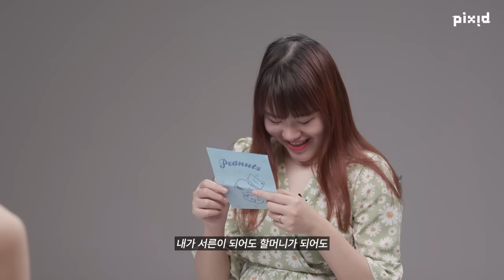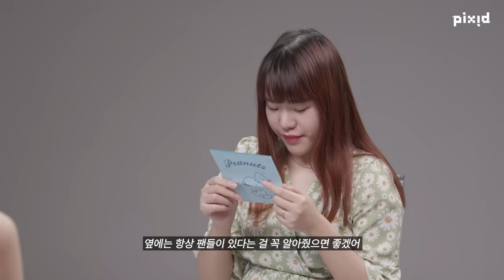'최애의 마음을 읽어낼 수 있을까?' 20:1 비대면 밸런스 게임 (feat. 르세라핌 채원)｜PIXID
최애 잘알 팬 20명이 모였다!
비대면으로 진행되는 실시간 밸런스게임
그리고 채원의 눈물.